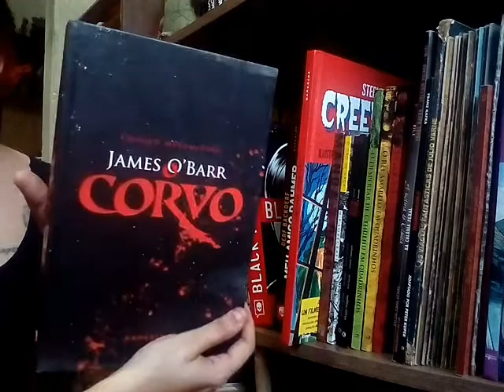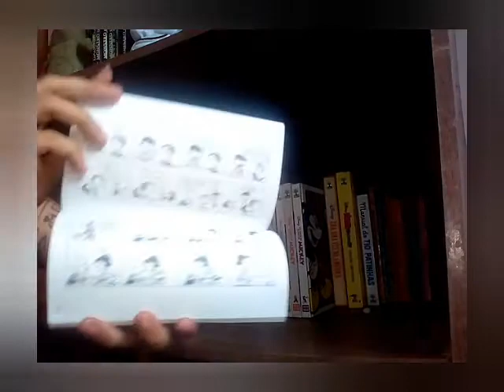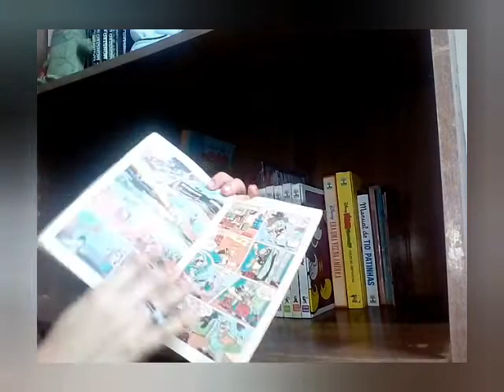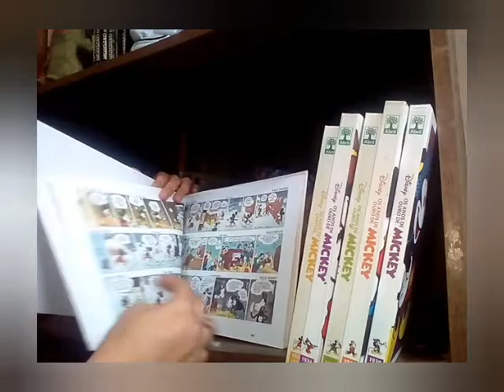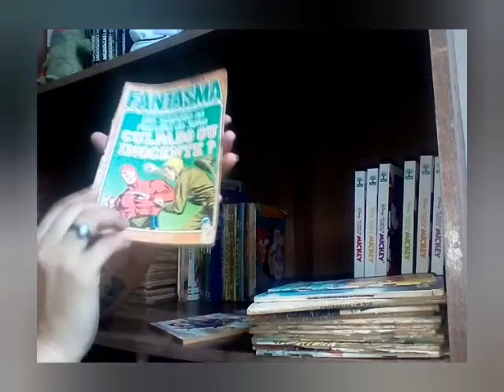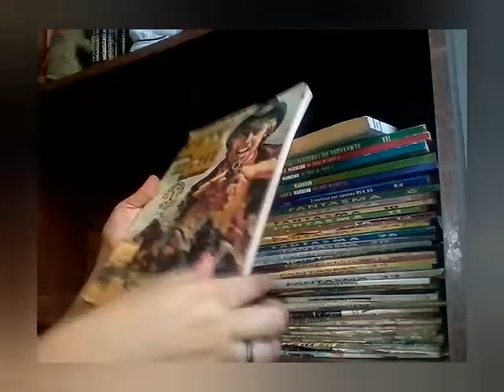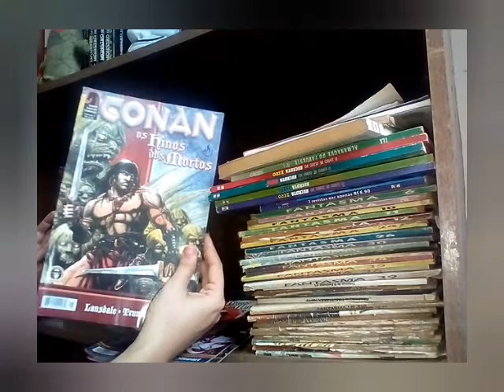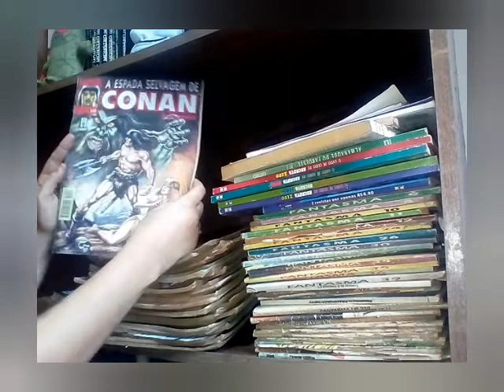Bookshelf Tour Parte 3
Hallo Leute! Willkommen auf meine Kanal Na Literatura Selvagem. Ich heiße Valéria.

E vamos à parte 3 do Bookshelf tour pela minha estante de Quadrinhos. Click and enjoy 😘